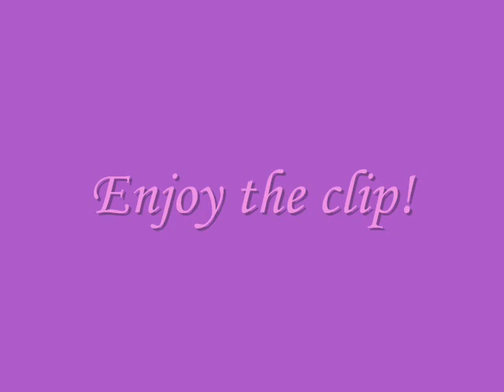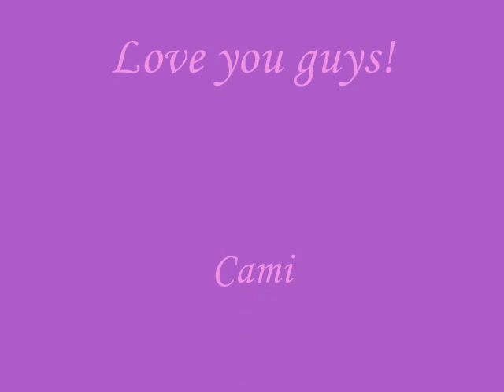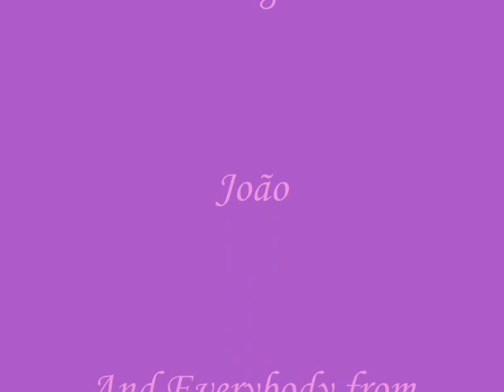8ºG colégio dante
nossa gent..vcs nm sabem comu essi ano foi bomm..melhor classee..
soh nois pra faze psora de port quase chora dexa a d ingles fora d sii..faze a d historia passa mal!!vixii..amo vcss melhor sala melhor aulas!!
2007